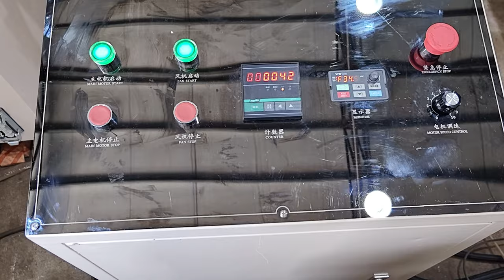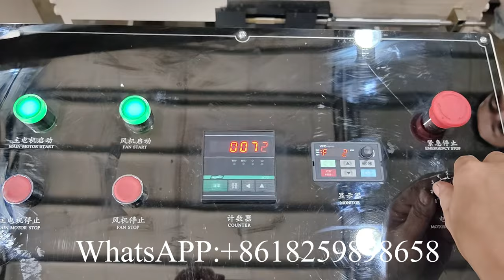Machine à plier le papier de soie pour serviettes pliées 1/8 de 430 mm aux Philippines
XY OQ 7000B Machine à plier le papier de soie pour serviettes pliées 1/8 de 430 mm aux Philippines
Email: （Skype） WhatsApp: 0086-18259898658 Fujian Xinyun Machinery Development Co.,Ltd Nous sommes un fabricant professionnel pour la production de machine à papier hygiénique 丨 machine à serviettes 丨 machine à mouchoirs 丨 machine à essuie-mains 丨 machine à essuie-tout 丨 machine à papier maxi rouleau 丨 machine à papier 丨 machine à emballer de papier de soie 丨 machine de découpe de papier de soie 丨 ligne de production de machines à papier de soie .